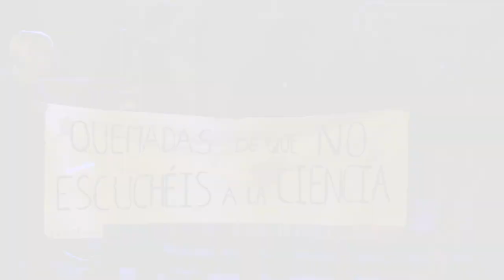Rebelión Científica se solidariza desde Iruñea con las y los detenidos en Alemania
Durante la concentración se ha dado lectura a un manifiesto en apoyo a los miembros de la Rebelión Científica encarcelados en Alemania tras una acción en la empresa BMW. Según ha informado Rebelión Científica el juez mantendrá a los detenidos bajo custodia hasta el 4 de noviembre. Exigen al Gobierno alemán la liberación de las y los detenidos e instan a las instituciones políticas a que “sean honestas y reconozcan este fracaso públicamente”